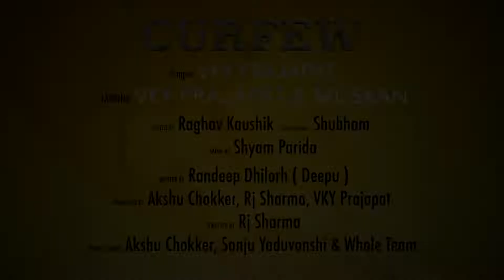CURFEW Official Song ¦ Vky Prajapat & Muskan ¦ Latest Punjabi Song 2019 ¦ Sonotek Music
Sonotek Music Present “ Curfew '' A Film By " RJ Sharma " a Latest New Song 2019. We present to you Latest Songs 2019.

Video Credits :

Song : Curfew
Artist : Vky Prajapat & Muskan
Singer : VKY Prajapat
Lyrics : Randeep Dhilorh ( Deepu )
Dop : Shubham
Edit : Raghav Kaushik
Director : RJ Sharma
Spl Thanks: Akshu Chokker, Sanju Yaduvanshi & Whole Team
Produced : Akshu Chokker, RJ Sharma, VKy Prajapat